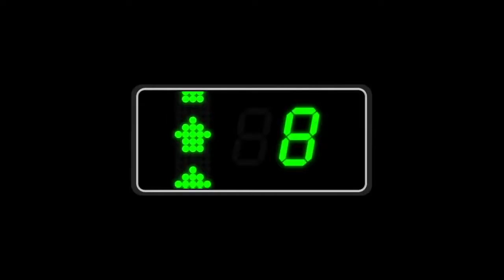teri bhabhi hai harsh baniwal